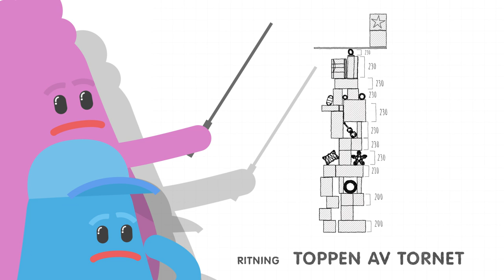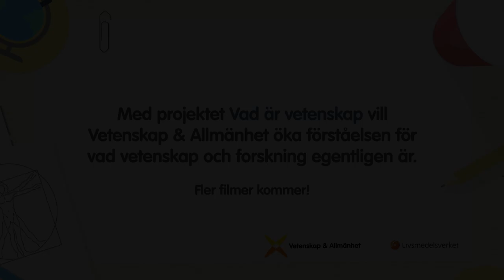Vad är vetenskap? // What is science?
Med projektet "Vad är vetenskap?" vill ideella organisationen Vetenskap & Allmänhet öka förståelsen för vad vetenskap och forskning egentligen är.

Denna film är framtagen i samarbete med Livsmedelsverket.

The "What is science?" project aims to increase Swedish young people's knowledge about science and research. The project is coordinated by the non-profit organisation Public & Science (Vetenskap & Allmänhet, VA).

Click on "Settings" to display English subtitles.